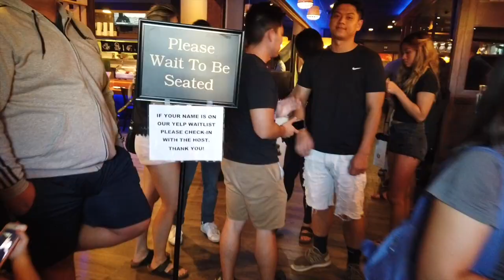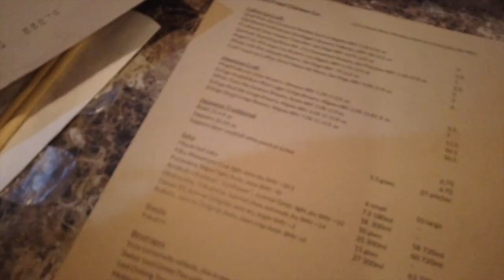Throat Game Strong! | Vlog 2